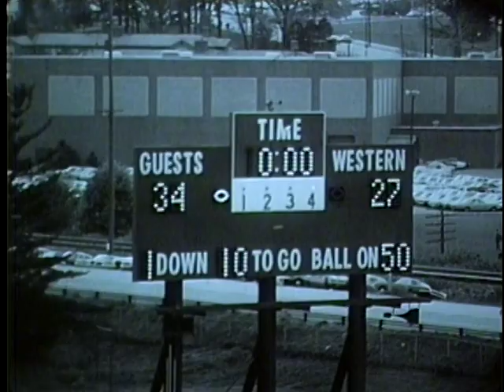Ohio Football 1968 - Highlights vs. WMU